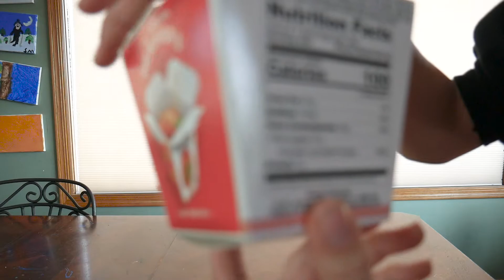Trying New Things With Steven | Raindrops Gummy Candy Noodles Takeout Box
Today we will be trying some gummy candy noodles that come in a takeout box.